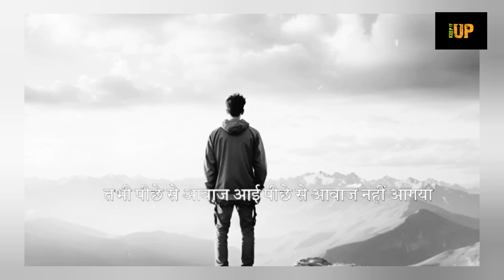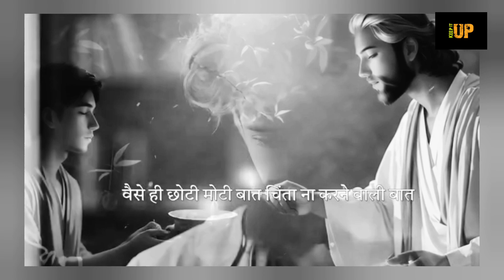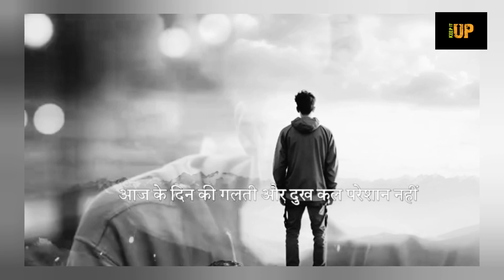आत्महत्या से कैसे बचे |story of budha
आत्महत्या के मामले बढ़ने का सबसे बड़ा कारण बदलती संस्कृति है। लोग आधुनिकता की तरफ इतना बढ़ते जा रहे है की अपने स्वास्थ्य के बारे में भूल गए है। आगे बढ़ने की दौड़ में मानसिक बीमारियों से ग्रस्त होते जा रहे है। भारत का युवा इतना कमजोर हो गया है की वह परेशानियों से लड़ने की जगह आत्महत्या करना आसान समज रहा है। वह आत्महत्या करते समय ये भी नहीं सोचता उसके बाद उसके परिजनों का क्या होगा। नयी रिपोर्ट से पता चला है युवाओं के साथ साथ छोटे छोटे बच्चे भी आत्महत्या करने की कोशिश कर रहे है पिछले कुछ सालो में ऐसे बहुत सारे मामले सामने आए जिसमे छोटे बच्चों ने आत्महत्या करने की कोशिश की या उन्होंने आत्महत्या कर ली है ऐसे ही कुछ मामलो के बारे में बताते है।